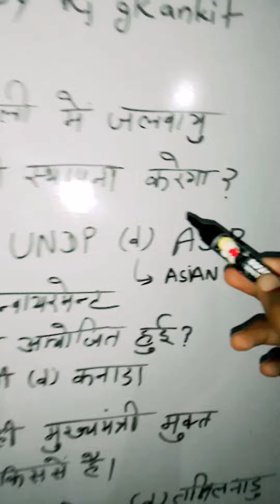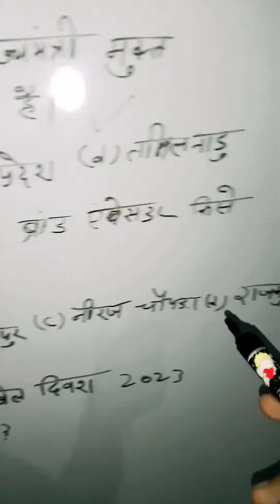Current Affairs by Rj Gk Ankit || Ankit Verma Rampura Beri